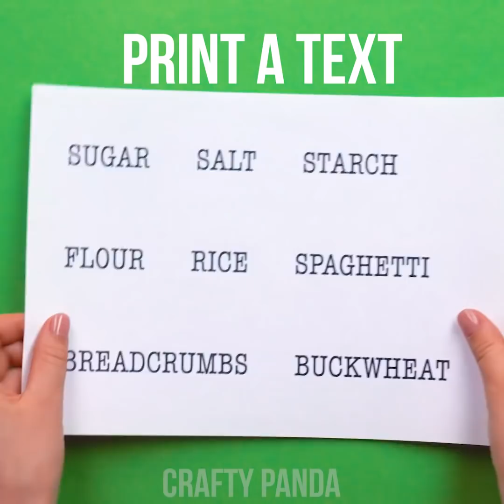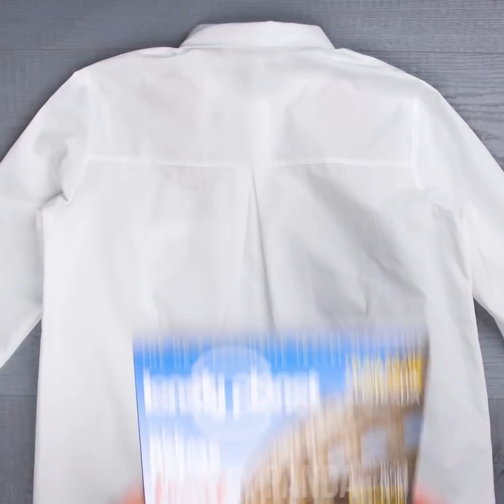Organize! 18 Smart Household and Organization Hacks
Say NO to a messy room! With our easy and playful home cleaning hacks, your flat will be spotless! Learn a number of ways to fold your towels or even use them to pack your shower accessories. Discover how to stash your makeup within decor boxes or create decorative pen or pencil hangers.

00:04 Hand Towel Shower Accessories
01:13 Transparent Food Labels
01:49 Neat MakeUp Folders
02:30 Hanging Pencil Stash
03:17 Cute  Pen Organizer
04:44 Cardboard Folding Machine
05:31 Clean a Kettle with Vinegar
06:37 Remove Rust or Oil using Alcohol
07:49 Folding Jeans like a Boss
08:13 Magazine T Shirt Folding Hack
08:24 Cute Sweater Folding Technique
08:33 2 Second T-Shirt Folding
08:47 Cute Undie Fold
09:15 Undie Socket
09:33 Jumper Folding Technique #2
09:47 Hanging Jumpers in Seconds
09:53 Nicely Looking Towels
10:07 Romantic Swan Towel Technique
10:34 Rose Cup Hand Towels